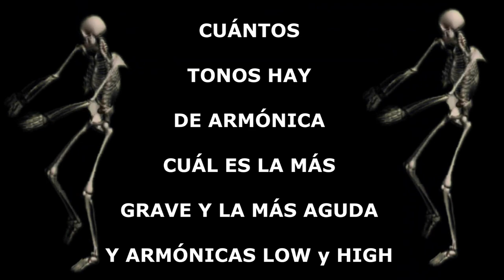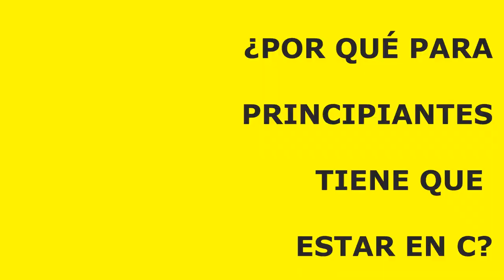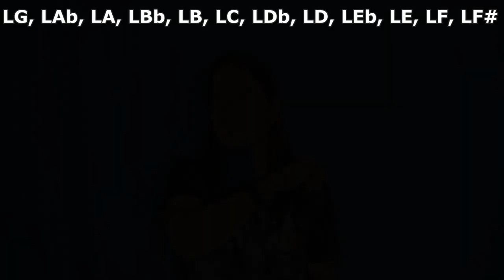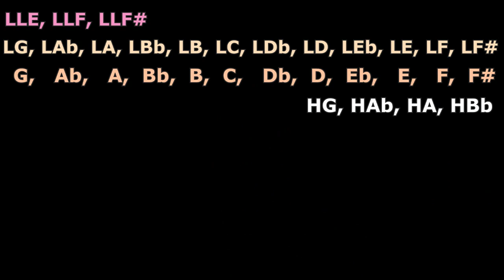¿CUÁNTOS TONOS DE ARMÓNICA HAY? | Armónicas LOW y HIGH | ¿POR QUÉ ARMÓNICA EN C?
En este video te digo cuáles son todos los tonos de armónica que existen  y por qué para principiantes tiene que ser en el tono de Do.

Escucha el nuevo disco de RADIO BLUES en cualquiera de las plataformas digitales:

SOY armonicista, guitarrista y cantante de la ciudad de México. Tengo 3 proyectos con armónica:
- RADIO BLUES: Links arriba.